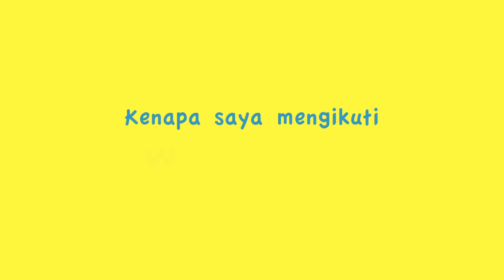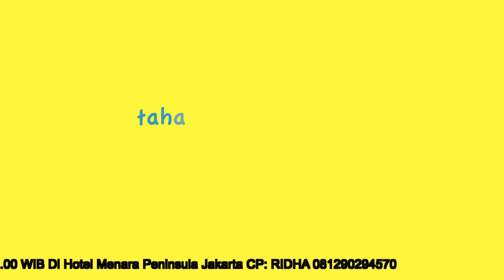promo peninsula new1